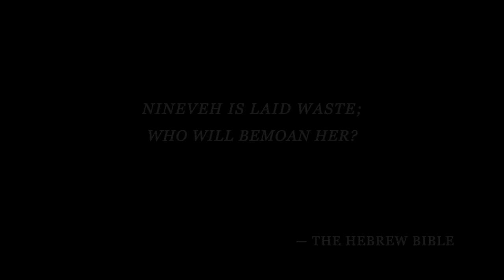Leyndell's Hidden History | Elden Ring Archaeology Ep. 11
Elden Ring Lore: The City of Leyndell is old indeed. We look deep underground to reconstruct its ruined and nameless past.

Cited content: u/NamelessSinger

Gameplay footage/music credit: Elden Ring, Dark Souls 3, Dark Souls, Bandai Namco and FromSoftware.

Music samples: Elden Lords - Ljós Detta, Alex Roe; Pvrification, Megaloschemos II.

Creative Commons and stock attributions:
Images:
Xenophon statue, Gerd Eichmann; Via Egnatia, Carole Raddato; maps, Elden Ring Walkthrough Team.

Video samples:
Rome, luca costa. Nineveh and hoplites, Fall of Civilizationos, ep 13. The Assyrians - Empire of Iron. To learn about the real Xenophon and the destruction of Nineveh, check out their video:

0:00 Intro
0:50 Xenophon's Anabasis
3:45 Chapter 1: Leyndell's Mystery Gate
5:53 Chapter 2: Leyndell, Eternal City
11:45 Chapter 3: An Eternal Empire
17:15 Conclusions